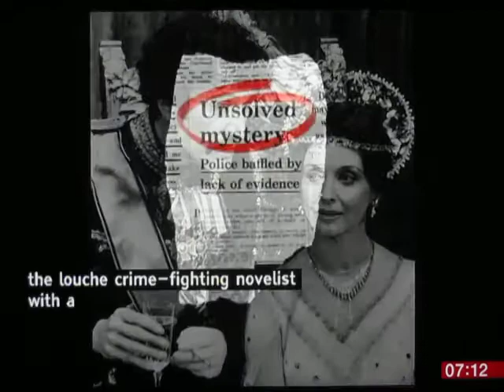Peter Wyngarde BBC Jan. 2018.